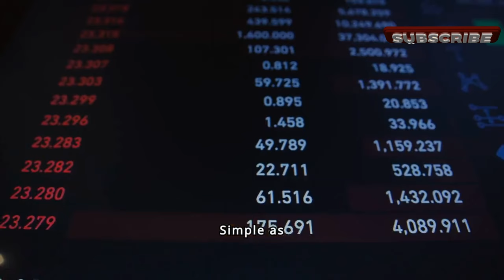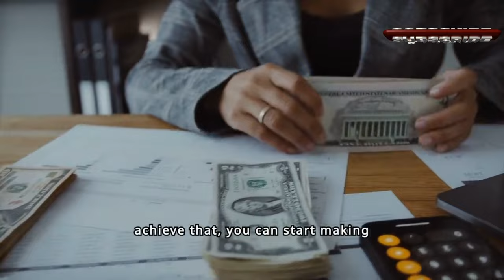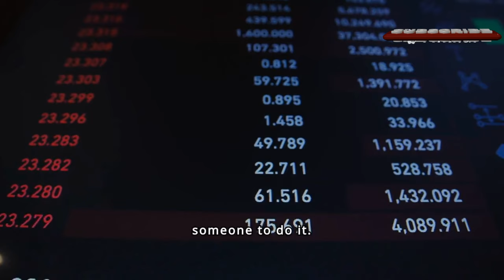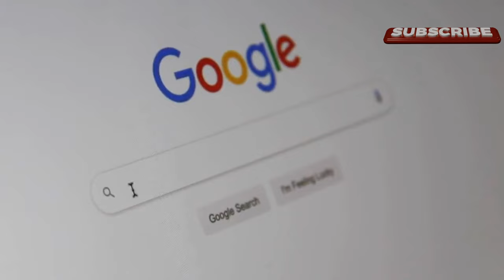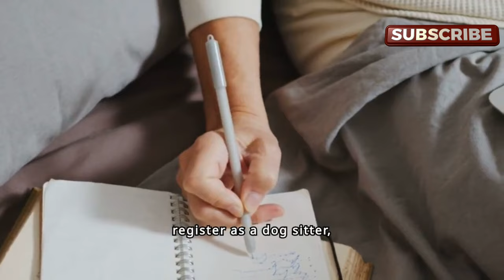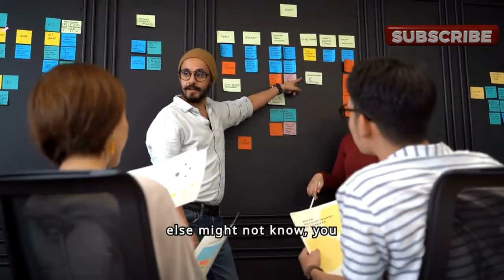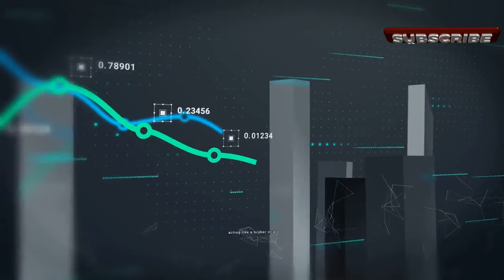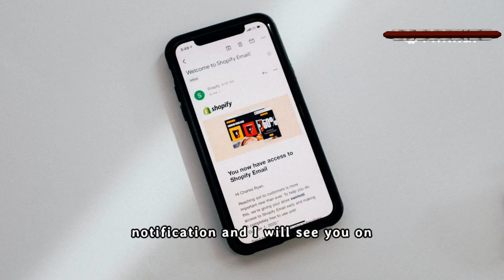10 ULTIMATE Side Hustle Ideas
10 Ultimate Passive Income Ideas

0:00 - Welcome
1:12 - Number 1
2:00 - Number 2
2:56 - Number 3
4:14 - Number 4
4:38 - Number 5
5:07 - Number 6
5:34 - Number 7
6:35 - Number 8
7:01 - Number 9
7:52 - Number 10